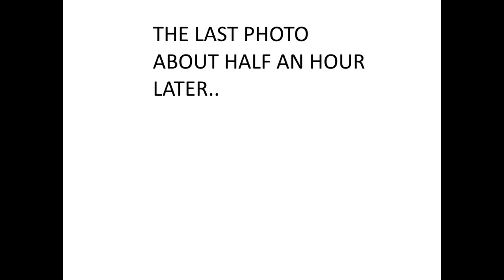Planet X, Anunnaki or Hologram PART 2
Sorry it's taking a few days to get the videos out.
I've been looking around for reasonable software that
has  quality resolution and photo definiton.
Click on the cog wheel,  bottom right hand of video
to watch in HD.  Hopefully you should be seeing better
quality images.